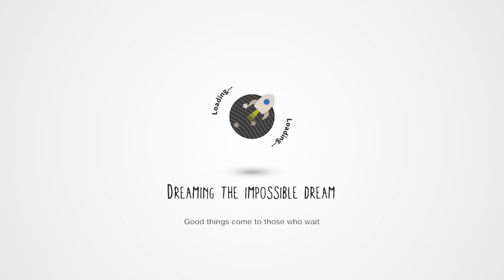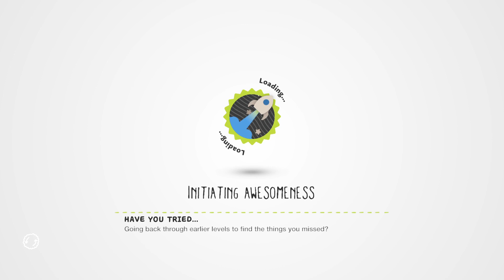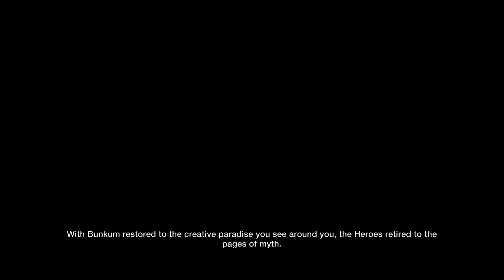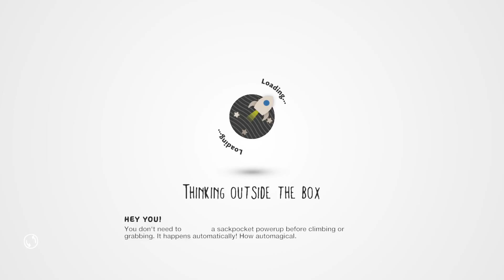LittleBigPlanet3 part 1